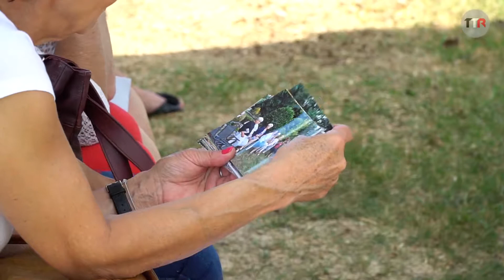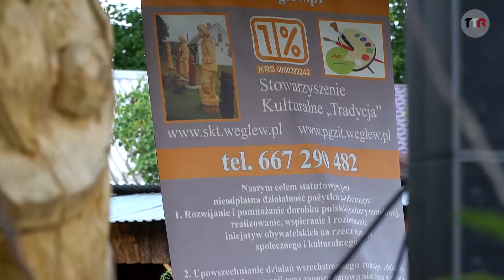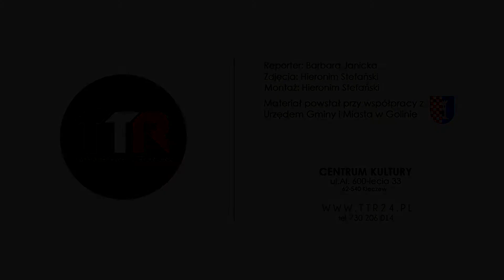Koncert Kazania Gnieźnieńskie | TTR24.pl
W niedzielne popołudnie w Węglewie w gminie Golina odbył się koncert Kazania Gieźnieńskie, którego pomysłodawcą i inicjatorem jest Stanisława Jasiczek.